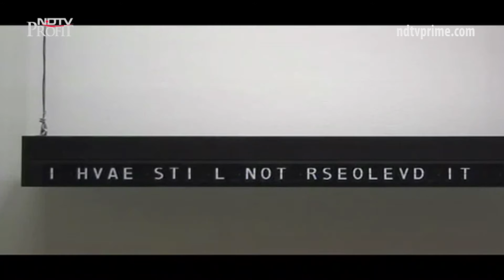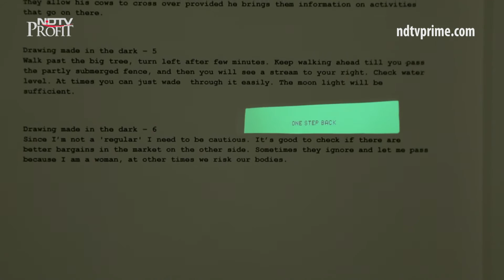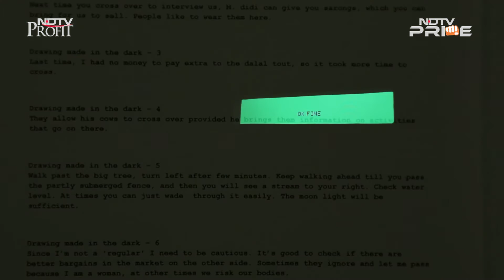Shilpa Gupta: Perceptions Can Be Defined!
Shilpa Gupta works with images sounds and videos and things we see around us. Her collection of stories which people have narrated over interviews to her, for the basis of her work.